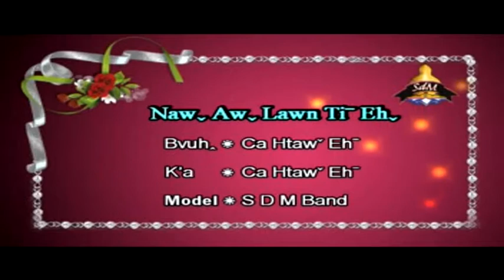ha ve 6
Ka. Ca htaw eh